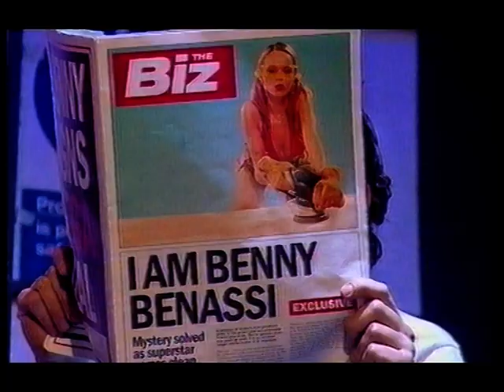Benny Benassi + The Biz - Satisfaction. TOTP original broadcast